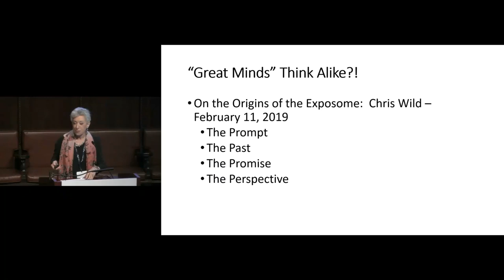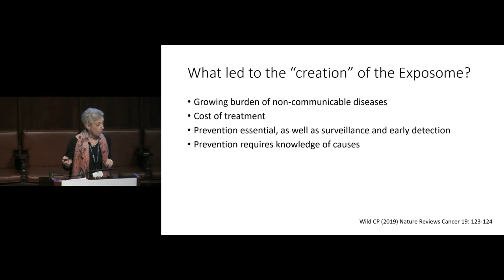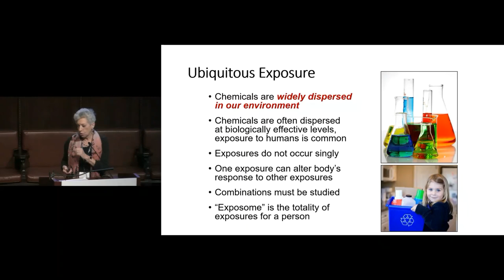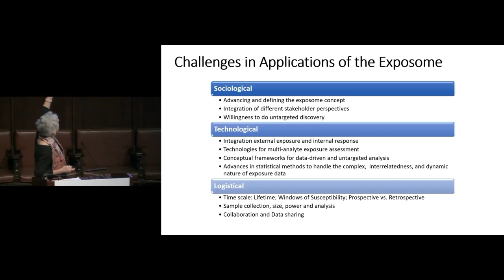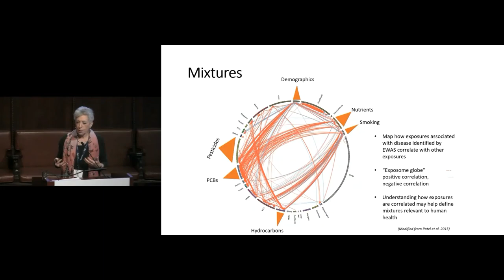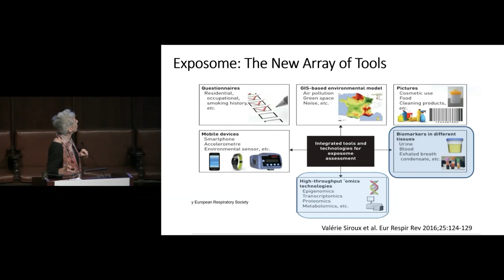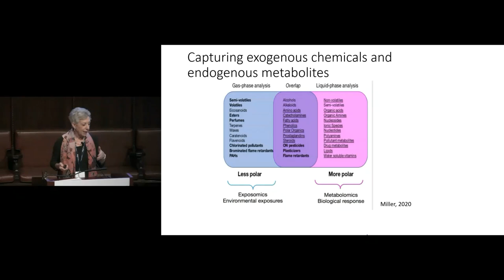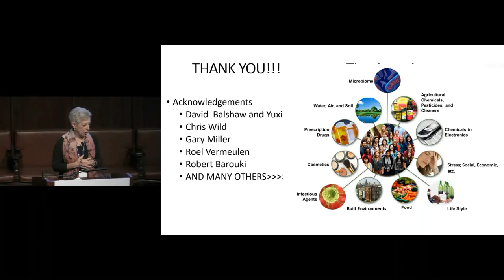Linda S. Birnbaum, PhD, DABT, ATS: How the exposome came to be, where it is, and where it is going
"How the exposome came to be, where it is, and where it is going"

Linda S. Birnbaum, PhD, DABT, ATS, Former Director, NIEHS (Retired)

2020 Exposome Symposium: Measuring the Exposome Using Novel Methods and :Big Data to Improve Human Health, March 5-6, 2020

Convened by
Institute for Exposomic Research